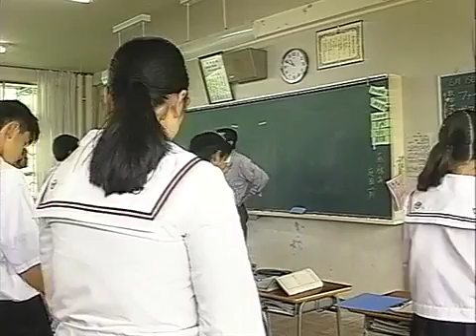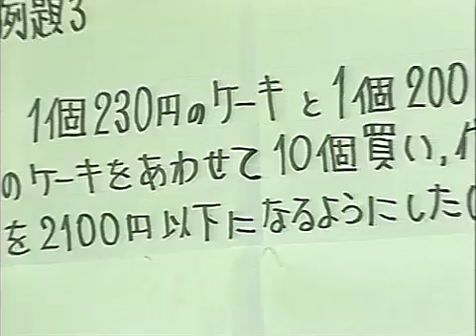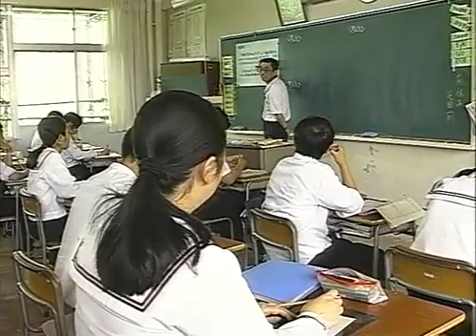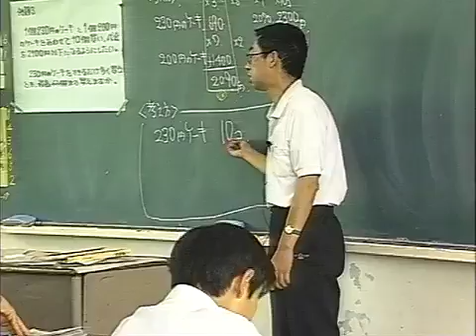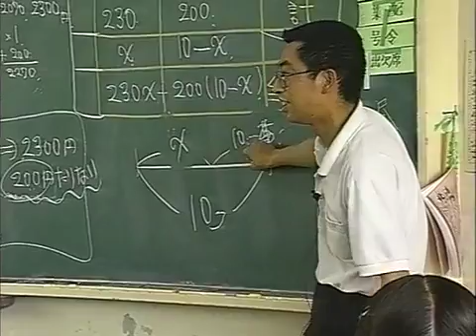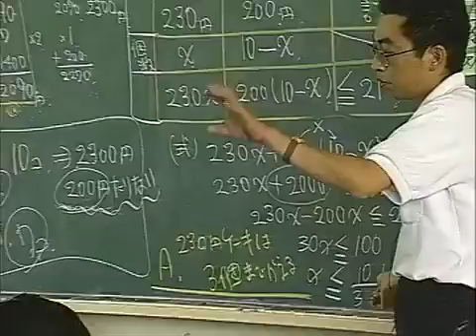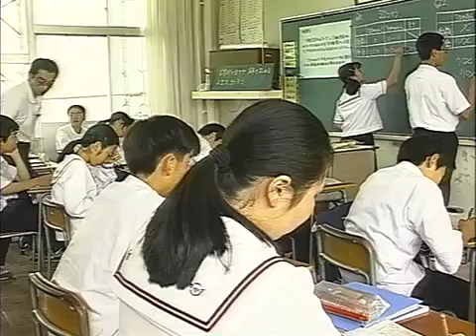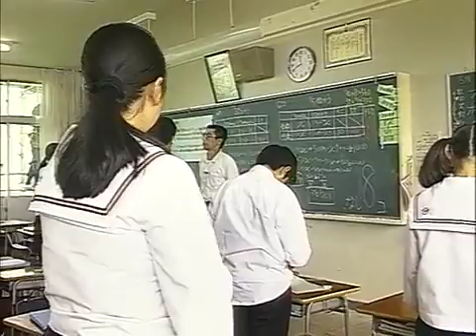M-JP4 Solving Inequalities (TIMSS Video)